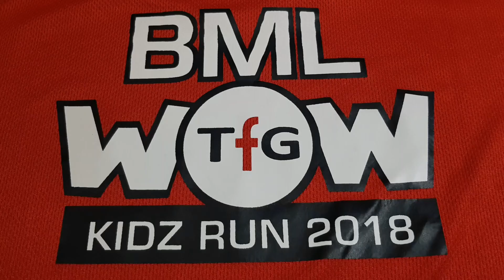BML WOW KIDZ RUN 2018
Thank you Bank of Maldives and TFG for organizing this amazing and fun charity run.i was able to raise MVR 2000 for Care society.This is my 3rd race.